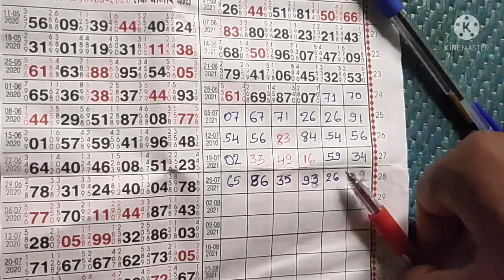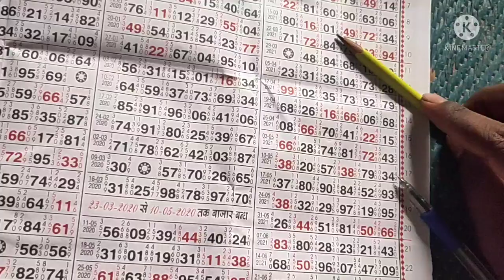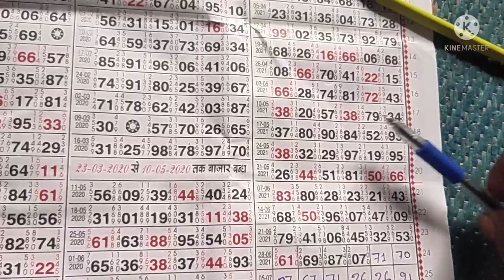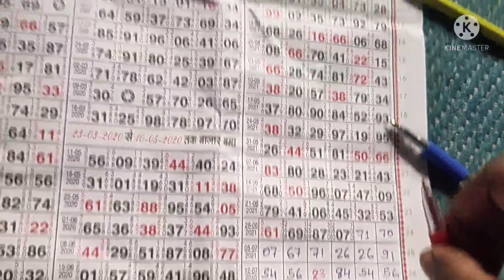today Saturday Kalyan single Jodi special panel trick